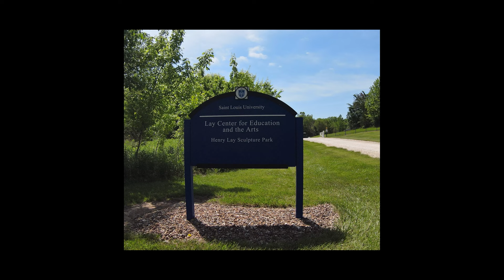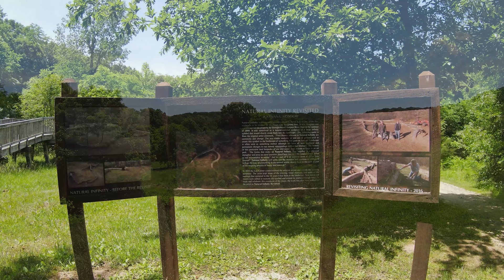Henry Lay Sculpture Park 4K (DJI FPV)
Lay Center for Education and the Arts
Saint Louis University's Lay Center for Education and the Arts is a 350-acre property located in historic Louisiana, Missouri. This Mississippi River town, founded in 1808 by settlers, is known for its rolling landscapes, gracious historic homes, and the state's most intact Victorian streetscape. The 350-acre Lay Center for Education and the Arts is a nature lover’s dream. Visitors are welcome to explore the grounds, which offer art and history amid a beautiful setting.  Guests can walk in a sculpture park; read, play and picnic in a themed children’s area; and visit a peaceful cemetery that dates back nearly 200 years — all in an atmosphere that invites learning and reflection.

 In addition, the center hosts academic fieldwork and tranquil retreats for the Saint Louis University community, and it is available for private events.
Lay Center History
Lay Center Sign

James McElwee, a Revolutionary War hero, and his wife, Rhoda Black, first settled this farm property in 1832. McElwee and his 12 grandchildren are buried on the property in the McElwee-Stewart-Carr Cemetery.

Henry Anthony Lay (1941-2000), an alumnus of Saint Louis University School of Law, purchased the property in May 1996. Lay's generous support of the University through donations and scholarships has enabled hundreds of young people to further their quest for knowledge and improve themselves through education. The Lay Center for Education and the Arts is the culmination of Henry Lay's dream of establishing a place where literature and art are combined with the beauty of nature to stimulate learning and imagination.